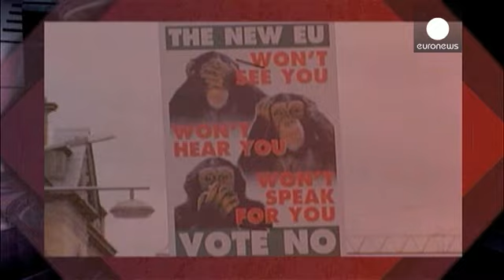Fellow citizens or welfare tourists: our perceptions of EU migrants - the network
Fears of an migrant 'invasion' from Romania and Bulgaria have gripped richer EU countries like the...

Fears of an migrant 'invasion' from Romania and Bulgaria have gripped richer EU countries like the UK and Germany, now that visa restrictions for them expired at the start of this year. The UK has cracked down on so-called welfare tourism; Germany is considering similar measures.

How justified are these fears, given that studies show migrants contribute more than they receive from the economies to which they move?

To what extent will populist parties profit from these concerns in May's European elections?

Those are the subjects under discussion in this edition of The Network hosted by anchor Chris Burns from our studio in Brussels.

His panel includes Minodora Cliveti, a Romanian member of European Parliament's Employment and Social Affairs Committee, and a member of the Socialists and Democrats or S&D.

Also taking part is Stuart Agnew, a member of the UK Independence Party. He is on the Agriculture and Fisheries Committees at the European Parliament and is a substitute on the Committee on Constitutional Affairs.